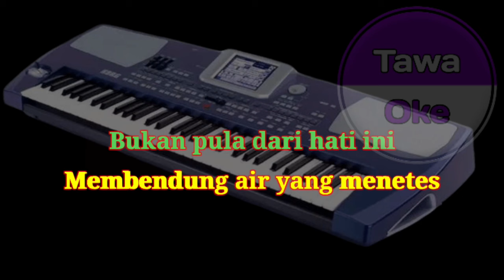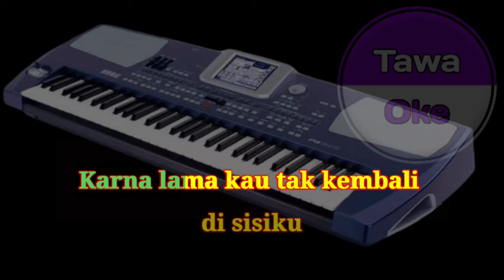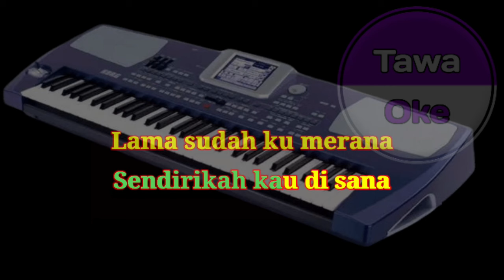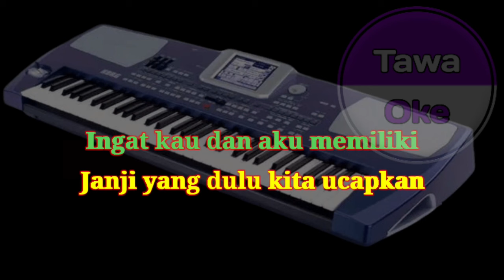Bimbang Elvy Sukaesih Karaoke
Musik ini memuat komposisisi dari

1. Bimbang oleh Nada Soraya
    Pemilik konten

2. Title : BIMBANG
Artist :  ELVY SUKAESIH
Songwriter : FERRY P.
Album : RATU DANGDUT ELVY SUKAESIH